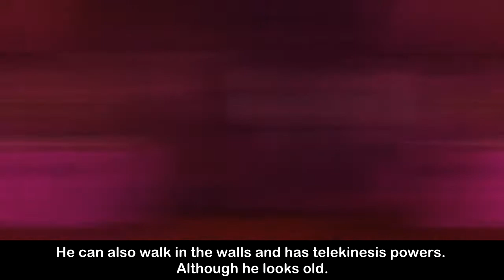Hotel Transylvania - Things about Vlad Drac's Dad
Keep in mind that the main source on this video was from Wikia, we just added some videos, pictures, slideshows, and vo.

Characters: Eto, Juuzou, Hinami, Renji, Shuu, Yoshimura, Rize, Uta, Nishiki, Hideyoshi, Ayato, Amon, Yamori,